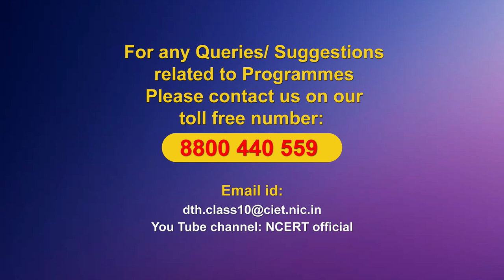Live Interaction on PMeVIDYA : टोपी शुक्ला -राही मासूम रज़ा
टोपी शुक्ला -राही मासूम रज़ा
# Subject: Language (Hindi)   Class: X

Sahyog Session
Mon-Fri                                             5-5.30pm

The programs can be viewed on:
1. DD Free dish channel #128
2. Zee Dish TV Channel #950
3. Tata Sky Channel #756
4. Airtel TV Channel #440
5. Videocon Channel #477
6. Jio TV App
7. ‘NCERT OFFICIAL’ YouTube Channel
3. SWAYAM Prabha App
4. ePathshala Kishore Manch App
5. Social Media Platforms of CIET & NCERT (YouTube, Facebook, Twitter, WhatsApp, Telegram)